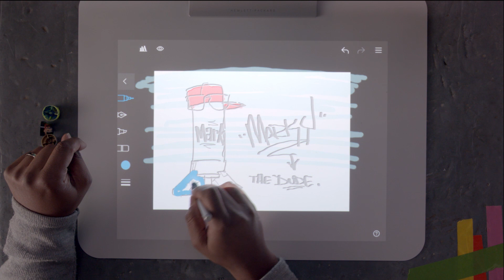sprout story: julian ‘artjaz’ Graffiti Kings | sprout by hp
Discover Sprout by HP with Intel® RealSense™ Technology. Julian ‘Artjaz’ Creative Director of the Graffiti Kings uses Sprout to collaborate and create remotely with his graffiti collective.